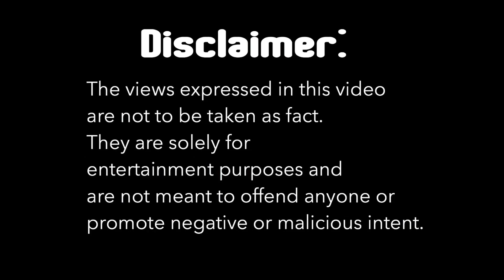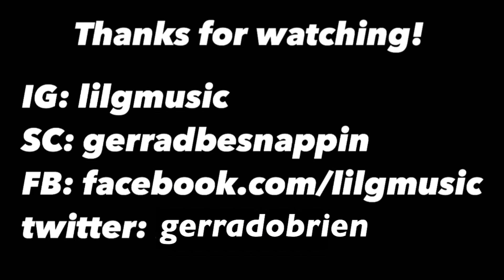EPISODE 227: AJR - Bummerland // REACTION + REVIEW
What did you think of the new single from AJR?

Get music from David Hugo available everywhere!!